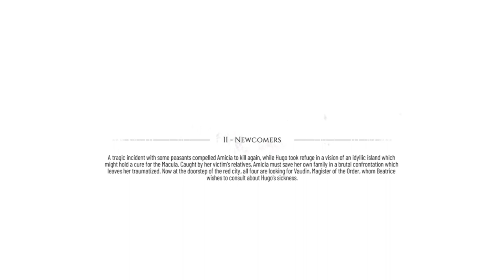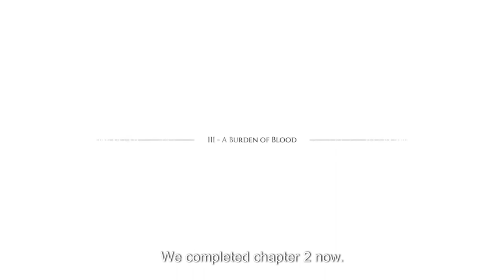A Plague Tale Requiem Gameplay #4 Newcomers Part 3!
Today we play some more A Plague Tale Requiem and finally complete the 2nd chapter Newcomers! So if you guys and girls enjoyed this video then don't forget to comment like and subscribe for daily gaming videos and also hit the notification bell to join our notification squad!

IGNORE THIS!